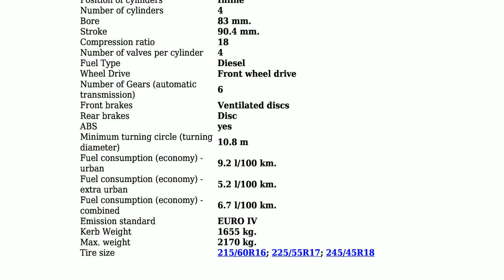Opel - Insignia Sedan - 2.0 CDTI (160 Hp) DPF Automatic - Technical specifications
Power 160 hp; Coupe type Sedan; Fuel Type Diesel; Fuel consumption (economy) - urban 9.2 l/100 km.; Fuel consumption (economy) - extra urban 5.2 l/100 km.; Fuel consumption (economy) - combined 6.7 l/100 km.; Doors 4; Seats 5; Length 4830 mm.; Width 1856 mm.; Kerb Weight 1655 kg.; Number of Gears (automatic transmission) 6;